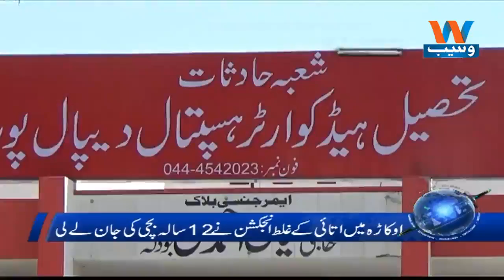Waseb Headlines 5PM | 4-June-2018